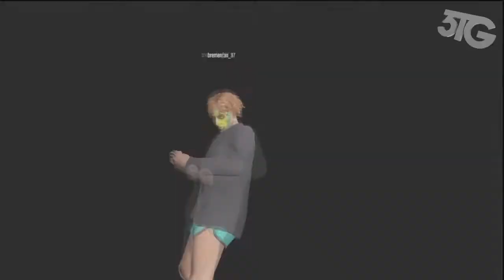GTA Online - Tobie & Friends (22) [HD][deutsch/german] | Tobias PIEP - Chris PIEP ... und Marvin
Servuuuuuuuuuuuuus,
und damit ein herzliches Willkommen beim Gelegenheits Let´s Play von GTA Online :D Ich werde das hier wirklich absolut unregelmäßig hochladen.
Trotzdem bleibt eine Sache beständig - der Spaß :D Ich werde mir einfach immer mal jemanden dazu holen und mit dem ganz spontan in die Aufnahmen starten ^^
Seit gespannt und bleibt am Ball wenn Tobi und seine Freunde die Gangster-Welt von GTA Online rocken und zerstören :D
In diesem Sinne: Viel Spaß und gute Unterhaltung :)
►►►Mein Aufnahmegerät

►►►Mein Mikro

►►►Mein Gaming-Headset

-Tobi & Friends GTA Online-
Kommentiertes Gameplay von 369Tobi369 & ausgewählten Freunden (2013)
Let´s Play,Together,LPT,LP,deutsch,german,hd,fun,spaß,witzig,sportwagen,supersportwagen,flugzeuge,ufo´s,
mythos,aliens,rockstar,gaming,entertainment,game,multiplayer,3TGaming Entertainment,369Tobi369,Freunde